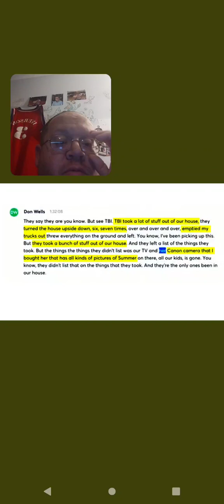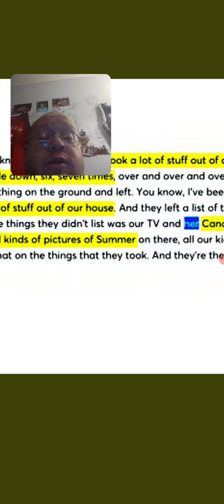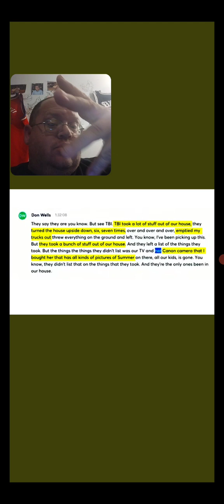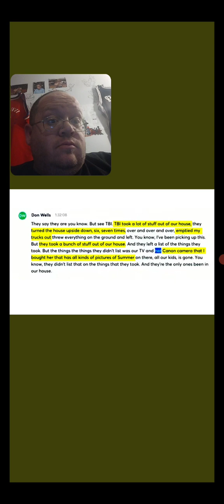Don Wells Mad At TBI For A TV & Camera (Summer Wells)